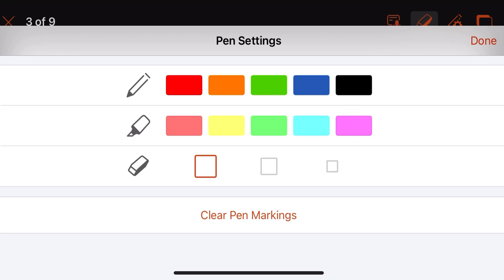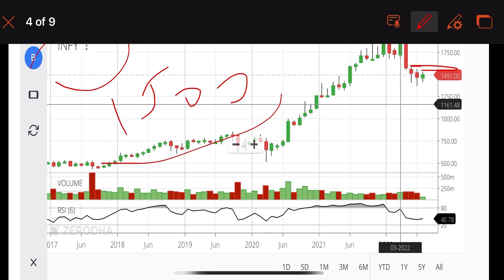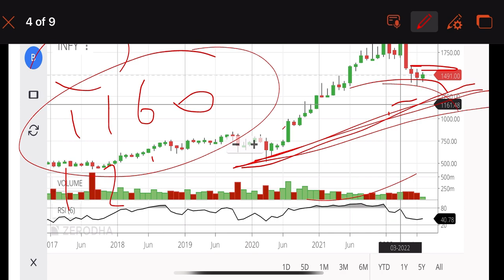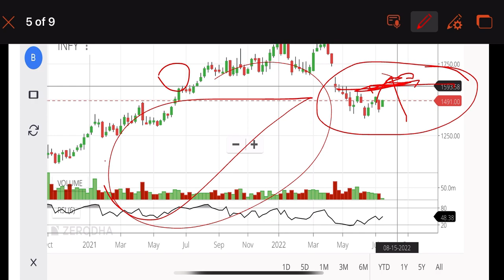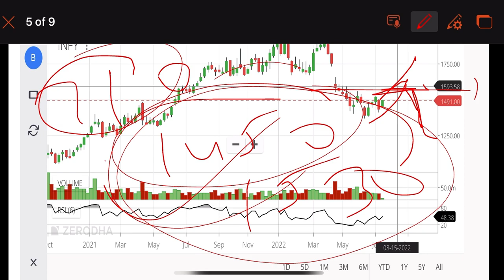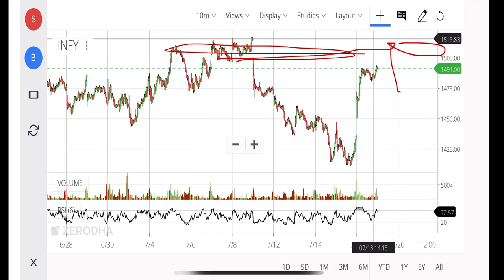😱 INFOSYS Share 5% Up Today ? infy share latest news | Infosys share target